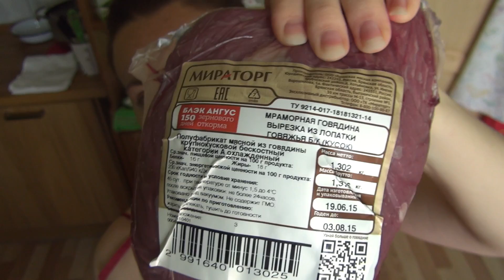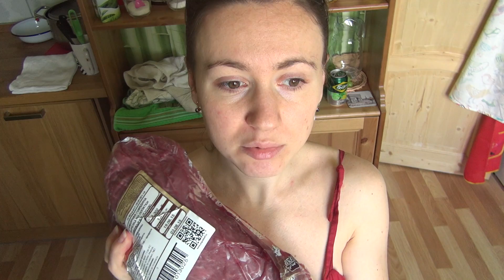Мраморная говядина вырезка из лопатки Мираторг / Beef Miratorg — Unpack&Review World Food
Едим всегда, едим везде! Сегодня Едаки́ вместе с вами пробуют мраморную говядину Мираторг

Говядина — мясо крупного рогатого скота. Слово произошло от древнерусского «говядо», что означает «крупный рогатый скот». (англ. beef — говядина /cow — корова, санскр.— корова).

Делится на 3 сорта. К первому сорту относится спинная, грудная части, филей, оковалок, кострец и огузок; ко второму — лопаточная, плечевые части и пашина; к третьему — зарез, передняя и задняя голяшка. Наиболее ценится говядина, получаемая от мясных пород скота, и особенно более нежная телятина — получаемая от неполовозрелых бычков и тёлочек.

Говядина потребляется в жареном, варёном, тушёном, копчёном виде, а также идёт на изготовление фарша для котлет, гамбургеров и пельменей. Для прозрачных бульонов и большинства супов лучше всего использовать огузок с костью, которую называют «сахарной», а также заднюю часть костреца, оковалок с костью, плечевую и лопаточную части туши. Для щей и борща требуется более жирное мясо (передняя часть грудинки, так называемое «чёлышко»). Из голяшки варят суп, однако следует учитывать, что эта часть туши варится дольше и нередко суп из голяшки приобретает специфический запах и клейкость, характерные для студней.